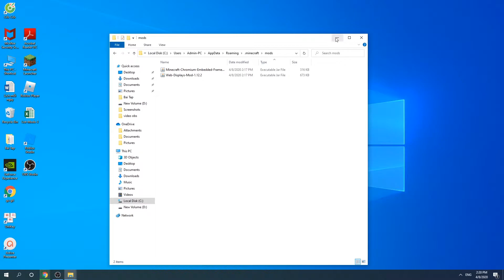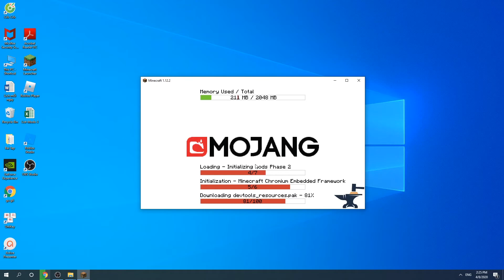How To Download & Install Web Displays Mod 1.12.2/1.10.2 For Minecraft | Internet, Cinema, Youtube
This video shows you how to download and install  Web Displays Mod For Minecraft 1.12.2/1.10.2. This mod adds Internet, Cinema, Youtube in your Minecraft. You can do almost anything and create a large screen on the internet that you normally would do.